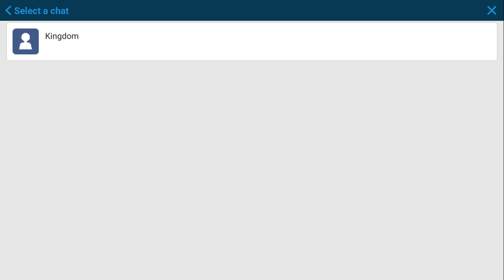Rise of Civilizations Gameplay ( Android /iOS )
Rise of Civilizations is an Android iOS Strategy game by Lilithgames. The game features story of multiple civilizations and heroes. The game is undoubtedly one of the best strategy games for android and iOS in 2018.

DOWNLOAD

iOS Appstore : Coming Soon

Over the course of history, countless civilizations are born, and their stories are passed down for generations.
Construction is a key part of any civilization’s development.
Warfare is indispensable to ensuring your civilization’s survival.
Alliances can give your civilization a strategic advantage.
You’ll need to use all three wisely to make your civilization great!
In Rise of Civilizations, you’ll find a seamless and highly detailed world map, with 8 civilizations and 20 Heroes to choose from. Each has specialty troops and buildings with unique upgrades. You’ll also research technologies from various eras, join alliances, and manage the growth of your cities.
Lead your civilization to glory!